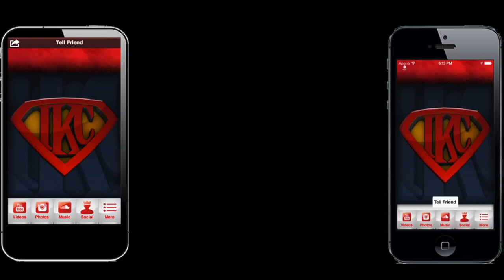NBA 2K14 MyTEAM Mode PS4 RTTP - Spanking These Kids & They Ain't Even My Children | iPodKingCarter